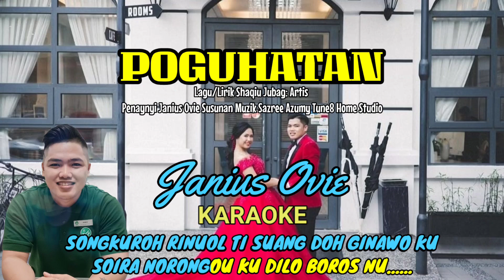JANIUS OVIE - POGUHATAN Karaoke